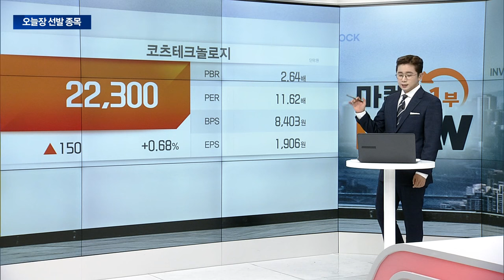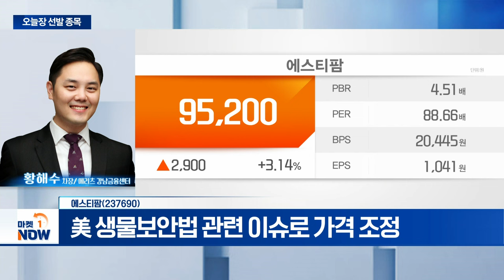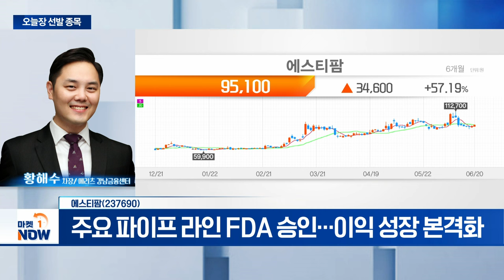에스티팜... 주요 파이프 라인 FDA 승인... 이익 성장 본격화 | Market Now (20240620)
- 美 생물보안법 관련 이슈로 가격 조정
- 주요 파이프 라인 FDA 승인…이익 성장 본격화
- 바이오 소재 매출, 올해부터 큰 폭 성장 전망
- 주가 밸류에이션 리레이팅 전망